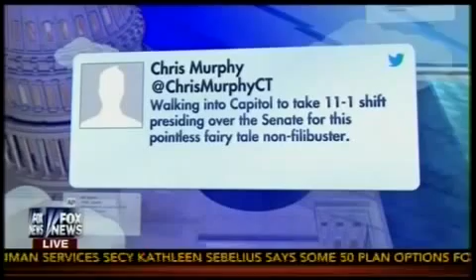Fight To Defund Obamacare Senate Continues Filibuster Through Night 15+ Hours - 17th October 2013